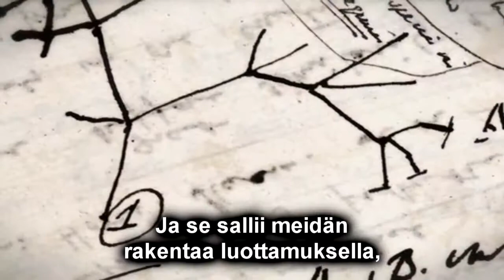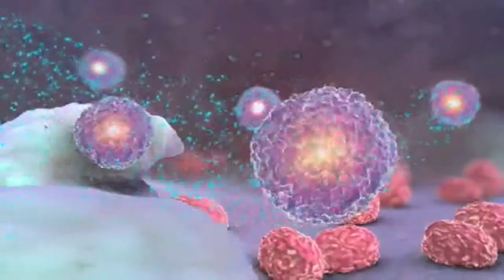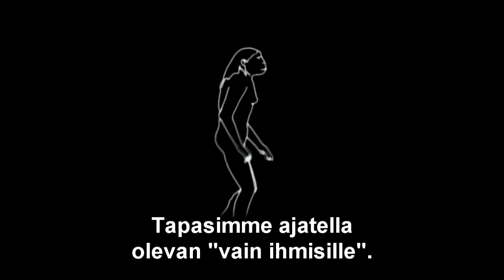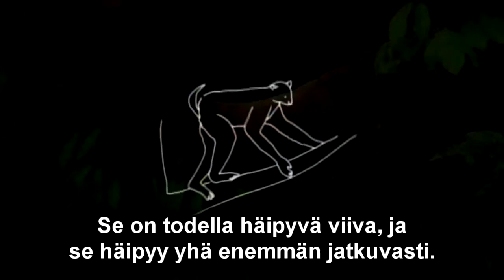Tieteen Sinfonia - Katkeamaton Lanka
Kiitos karrpoffille!

Opi tiedettä nyt musiikin avulla :) Tämä musiikkivideo kertoo elämän synnystä, elämän molekyylikoneiston toiminnasta ja kehittymisestä.

Original video (by melodysheep) "Symphony of Science - 'The Unbroken Thread' (ft. Attenborough, Goodall, Sagan)":

Translation to the Finnish language made by me, the uploader of this video. Uploaded by the permission of the original video owner.
Lyrics (in Finnish language) :

[Carl Sagan]
Lähdetään matkalle tutkimaan tätä elämän peruselementtiä,
Tutkimaan molekyylikoneistoa Maapallon elämän ytimessä.

[David Attenborough]
Kaikki elämä on sukua.
Ja se sallii meidän rakentaa luottamuksella,
Monimutkaista puuta, joka kuvaa elämän historiaa.

Planeettamme, Maa, On tietääksemme
Ainoa laatuaan Universumissa. Se sisältää elämää.

Täällä kasvit ja eläimet esiintyvät niin suurina määrinä,
Ettemme vieläkään ole edes nimenneet niitä kaikkia lajeja.

Darwinin suuri oivallus mullisti näkemyksemme maailmasta.
Nyt ymmärrämme miksi on niin monta eri lajia.

[Sagan]
Jokainen solu on luonnonvalinnan riemuvoitto,
Ja meidät on tehty triljoonista soluista.
(Meissä on pieni universumi)

Ne ovat joitain asioita, joita molekyylit tekevät,
Evoluutiolle annetussa neljässä miljardissa vuodessa.
(Olemme jokainen, joukko)

Entä miten elämän molekyylit saivat alkunsa?

[Attenborough]
Se alkoi meressä, noin 3000 miljoonaa vuotta sitten,
Monimutkaiset kemialliset molekyylit alkoivat kasautua yhteen.

Nämä olivat siemenet, josta elämän puu kasvoi.
Ne pystyivät jakautumaan kopioiden itseään, kuten bakteerit.

[Sagan]
Evoluution salaisuudet ovat aika ja kuolema.
On katkeamaton lanka, joka ulottuu näistä ensimmäisistä soluista meihin.

[Jane Goodall]
Ei ole terävää viivaa erottamassa ihmisiä muusta eläinkunnasta
Se on todella häipyvä viiva.
Ja se häipyy yhä enemmän jatkuvasti.

Löydämme eläimiä tekemässä asioita,
Joita me, meidän ylpeydessämme,
Tapasimme ajatella olevan "vain ihmisille".

[Attenborough]
Sen jatkunut selviytyminen lepää nyt käsissämme